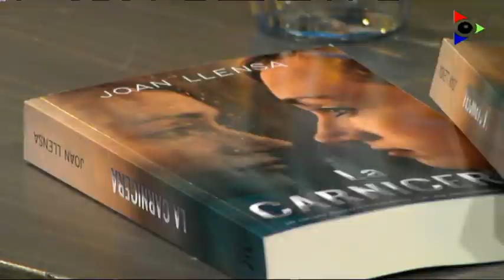Joan Llensa, autor de La Carnicera